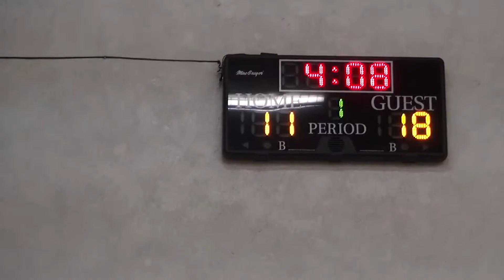MENS BASKETBALL FINAL P2